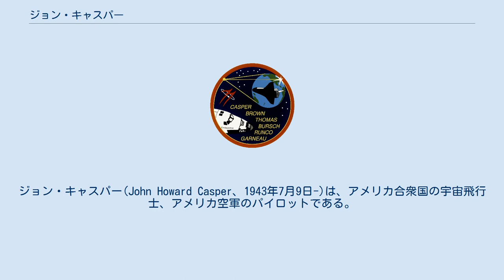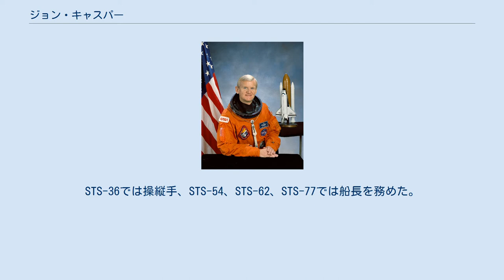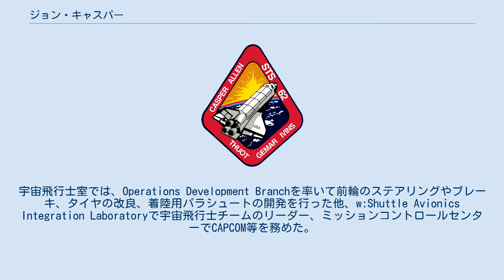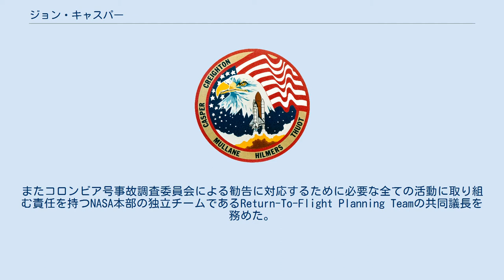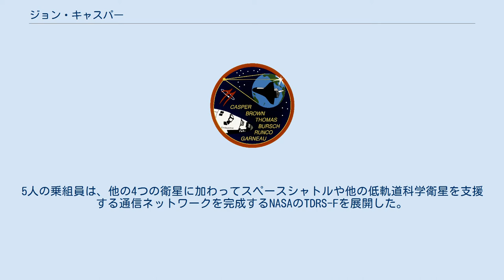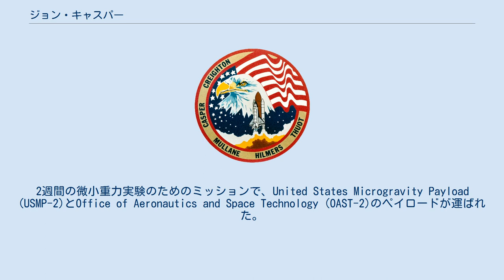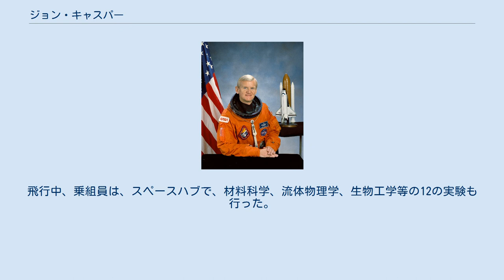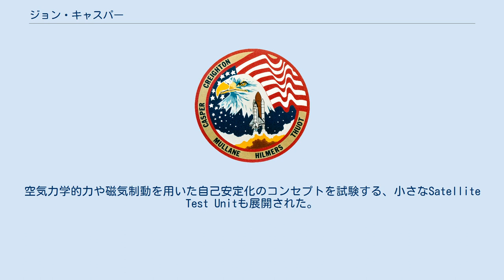ジョン・キャスパー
ジョン・キャスパー(John Howard Casper、1943年7月9日-)は、アメリカ合衆国の宇宙飛行士、アメリカ空軍のパイロットである。
 1943年7月9日にサウスカロライナ州グリーンビルで生まれたが、ジョージア州ゲインズビルを故郷と考えている。
ボーイスカウトアメリカ連盟で活動し、2番目のランクのライフスカウトまで昇格した。
 1966年に空軍士官学校で工学の学士号、1967年にパーデュー大学で宇宙工学の修士号を取得した。
 宇宙飛行士になる前、キャスパーは、テキサス州のリーズ空軍基地で資格を得て、アメリカ空軍の戦闘機パイロットであった。
アリゾナ州のルーク空軍基地でF-100の訓練を受けた後、ベトナム戦争では第35戦術戦闘航空団に所属して229回の交戦を行った。
ベトナム遠征後は、イギリスのレイクンヒース空軍基地の第485戦術戦闘航空団に配属されてF-100とF-4に乗った。
 キャスパーはカリフォルニア州エドワーズ空軍基地のテストパイロット学校に選ばれ、74Aクラスで卒業した。
卒業後、F-4テストチームのチーフとなり、F-4Gの最初の飛行と武器の分離の試験やF-4E及びA-7のアビオニクスの試験等を担当した。
その後、第6513試験飛行団の管理職、その後司令官を務め、戦術航空兵器システムの評価と開発のための飛行試験を行った。
その後、ペンタゴンのアメリカ空軍本部に配属され、特別プロジェクトオフィスの副チーフを務め、戦術・戦略プログラムの要件、運用コンセプト、ポリシー、部隊構造の策定等を行った。
 52の異なる機体で、10000時間以上の飛行経験を持つ。
 キャスパーは1984年5月にNASAに選ばれ、1985年6月に宇宙飛行士になった。
4度の宇宙飛行を経験し、合計825時間以上を宇宙で過ごした。
STS-36では操縦手、STS-54、STS-62、STS-77では船長を務めた。
宇宙飛行士室では、Operations Development Branchを率いて前輪のステアリングやブレーキ、タイヤの改良、着陸用パラシュートの開発を行った他、w:Shuttle Avionics Integration Laboratoryで宇宙飛行士チームのリーダー、ミッションコントロールセンターでCAPCOM等を務めた。
 最後のミッションを終えて、NASAでさらに責任の大きな地位に就いた。
ジョンソン宇宙センターでSafety, Reliability, and Quality Assuranceのディレクターを務め、国際宇宙ステーション、スペースシャトル、RS-84、w:Crew Return Vehicleを含む、ジョンソン宇宙センターの有人宇宙飛行プログラムで安全性、信頼性、品質の責任者であった。
また、怪我、人命損失、固定資産の損失を防ぐための効果的な安全プログラムの計画、指導、実施を担当した。
 2003年2月のコロンビア号空中分解事故後、 キャスパーはNASAの事故調査チームで破片回収作業を代理し6000人以上での地上、空中、水域の捜索による破片の保護と保管を指揮した。
またコロンビア号事故調査委員会による勧告に対応するために必要な全ての活動に取り組む責任を持つNASA本部の独立チームであるReturn-To-Flight Planning Teamの共同議長を務めた。
現在は、スペースシャトル計画のアソシエイトマネージャーを務め、計画の管理、統合、運営を支援している。
 STS-36は、1990年2月28日にケネディ宇宙センターからスペースシャトル・アトランティスで打ち上げられた。
国防総省の機密ペイロードを運ぶミッションで、当時のアメリカ合衆国の有人宇宙飛行では最も高い62°の射角で打ち上げられた。
187万マイル飛行して地球を72周した後、3月4日にエドワーズ空軍基地の湖底に着陸した。
ミッション期間は、106時間19分43秒であった。
 STS-54は、1993年1月13日にケネディ宇宙センターからスペースシャトル・エンデバーで打ち上げられた。
5人の乗組員は、他の4つの衛星に加わってスペースシャトルや他の低軌道科学衛星を支援する通信ネットワークを完成するNASAのTDRS-Fを展開した。
ペイロードベイで運ばれた散乱X線分光計がX線データを集め、銀河...